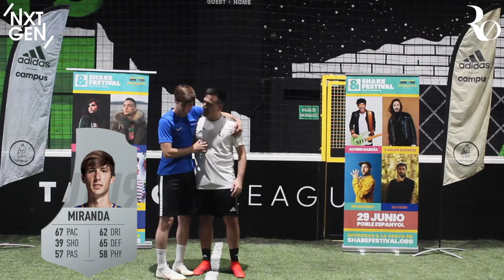SERGIO GOMEZ, ABEL RUIZ, JUAN MIRANDA Y MATEU JAUME ¿ME HUMILLAN?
Segundo video de esta serie de 4 con Sergio Gomez, Abel Ruiz, Juan Miranda y Mateu Jaume.
En esta ocasión un par de retos sencillos para calentar.

SEGUIDLES EN INSTAGRAM!!

🤑¿Quieres patrocinar mi canal de Youtube para apoyarme? Sigue estos pasos:

2º) Sigue los pasos ;)